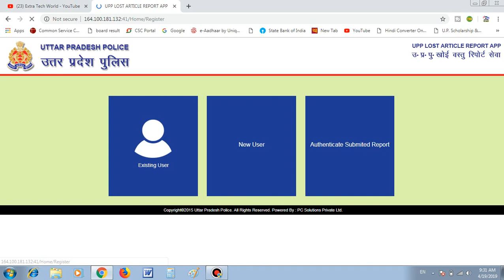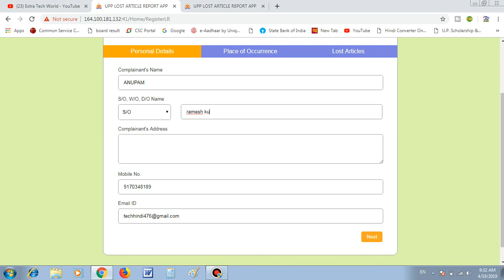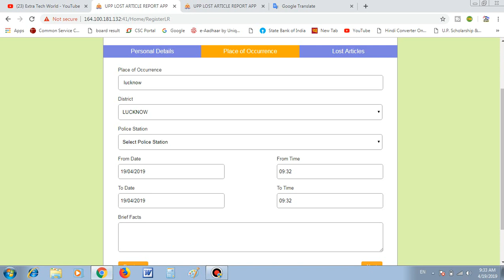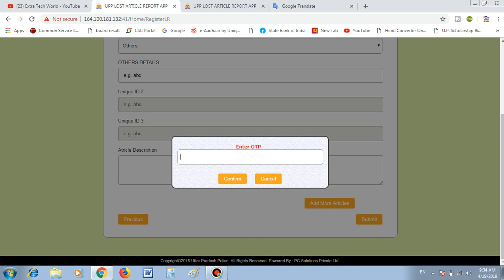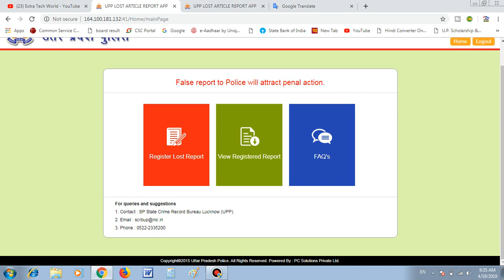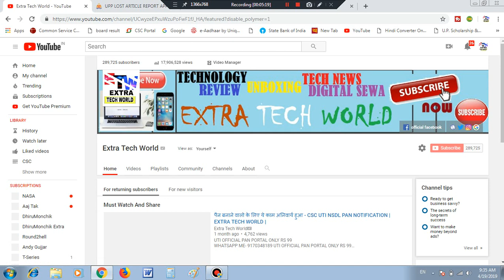Online Fir Kaise Karte Hai - खोयी हुई वस्तु के लिये online एफआईआर् ऐसे करें| EXTRA TECH WORLD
IMPORTANT NOTE- HUM KOI NSDL ID YA FRANCHISE PROVIDE NHI KARWATE HAI HUMSE NSDL KE LIYE CONTACT NA KARE WARNA AAP KHUD JIMMEDAAR HONGE

affilate links-
my recording mic
my dslr
my laptop
my fingerprint scanner
my keyboard
my mouse
my printer

online fir kaise kare up